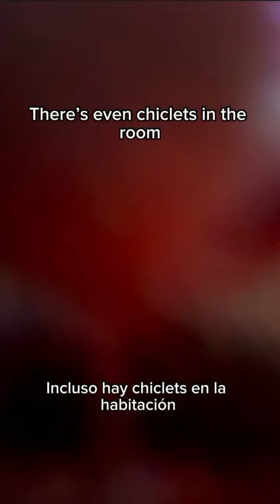One beer, two beer, three beer —floor.